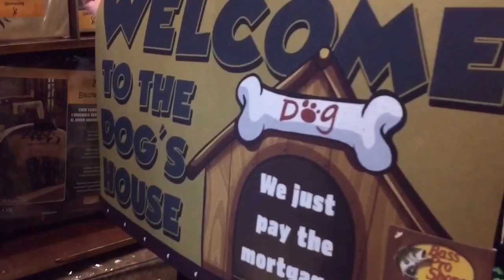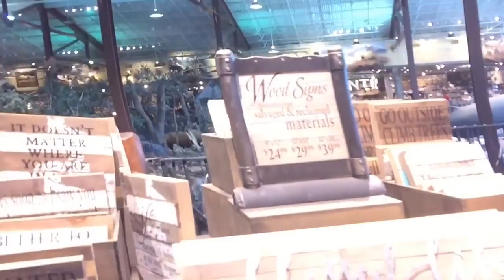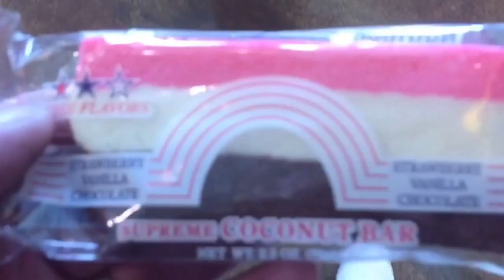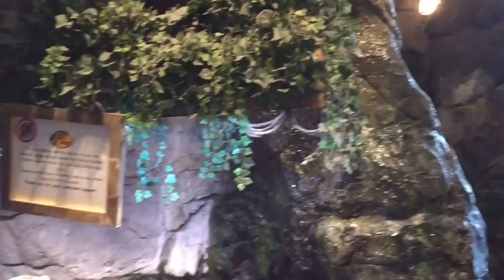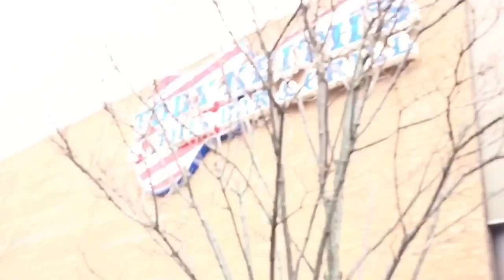Bass Pro Shop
Shopping at Bass Pro Shop and dinner at Toby Keith's bar and grille at Patriots place.